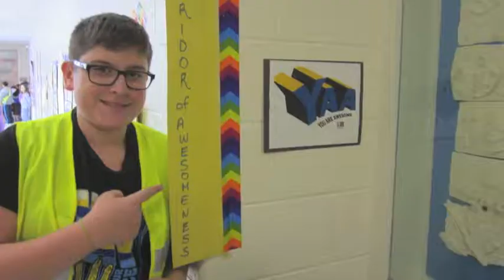You Are Awesome Leo Baeck North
As part of the You Are Awesome campaign, students learned and performed What I Am by Will I Am and the Sesame Street characters. A strong sense of identity is an essential building block of self esteem.